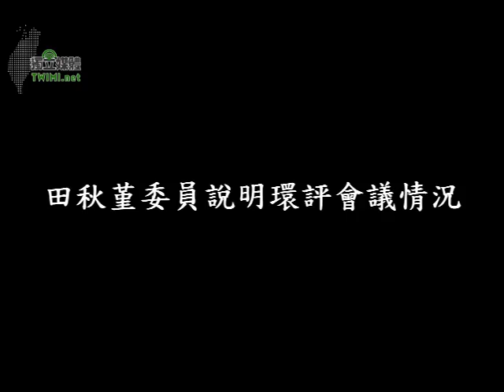2/2 中科四期毒廢水 無法可管馬上撤案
今日下午（10/13）彰雲兩縣市居民驅車北上抗議中科四期排放毒廢毒水。之前兩縣是分別就中科排放廢毒水問題各自北上赴環保署抗議陳情，但卻都沒有得到正面回應，環保署更是選在颱風天召開環評會，企圖黑箱作業強硬通過環評。

下午的環評會原本在劉建國委員、田秋堇委員、蔡同榮委員、蔡煌郎委員等的爭取下，取得兩縣代表可以進入會議現場，豈料進到現場後竟然是只可以在視聽室『收看』會議情況，而不能列席會議發言。

在委員們的堅持下原本同意以一位委員帶一位助理方式進入會場，但顢頇鴨霸的環保署居然又表示委員的助理必須配戴國會助理證或者需要提供立法院助理名冊才能進到會場。現場鄉親無法接受環保署、如此野蠻欺負人的作法，數度要衝進環保署抗爭，但都被警方以強勢警力驅離。

鄉親們憤怒的表示，環保署、彰化縣政府等相關單位欺人太甚，他們跟地方的溝通皆以強硬模式進行，數次發文給鄉親表示要是不接受賠償金額那就要強制執行，沒有選擇。這等惡質、棄人命於不顧的政府許多居民紛紛表示，唯有讓馬英九下台讓國民黨倒台才能還給台灣這塊土地乾淨的空間。

出席單位：彰雲沿海地區與（舊）濁水溪沿岸之農漁牧、村里長、自救會、議員、民代，中科四期預定地當地居民，彰雲地區漁會與農會代表、田秋堇立法委員、黃淑英立法委員、劉建國立法委員、彰化縣養殖漁業發展協會、彰化縣農權會、彰化縣環境保護聯盟、反毒害彰化聯盟等、台灣環境行動網、淨竹文教基金會、台灣生態學會、財團法人看守台灣協會、台灣地球憲章聯盟、台中市新環境促進會、台灣媽祖魚聯盟、台灣蠻野心足生態協會、后里鄉農業與環境保護協會、新埔愛鄉協會、守護台灣農村聯盟、等等，計15台以上遊覽車約600人，兩縣 9鄉鎮（二林、竹塘、鹿港、福興、芳苑、西螺、二崙、崙背、麥寮）。